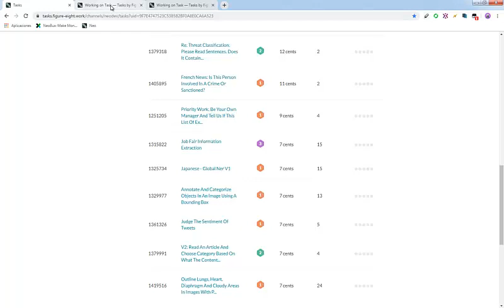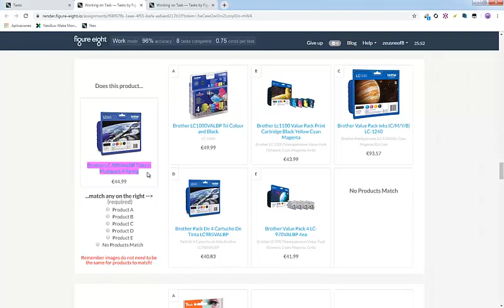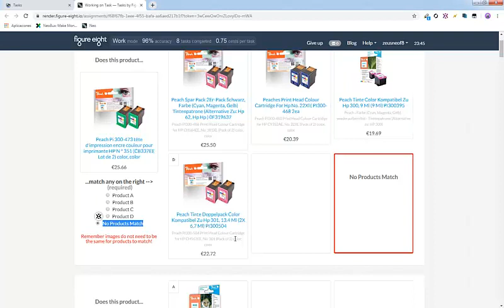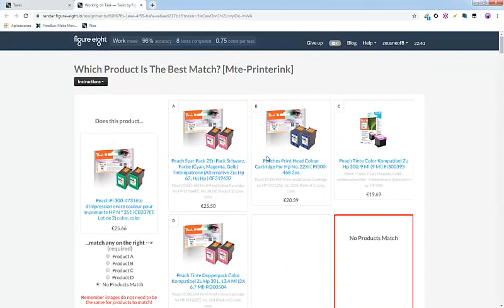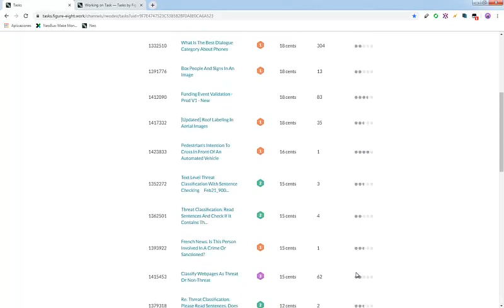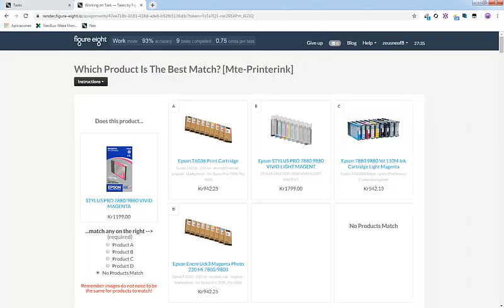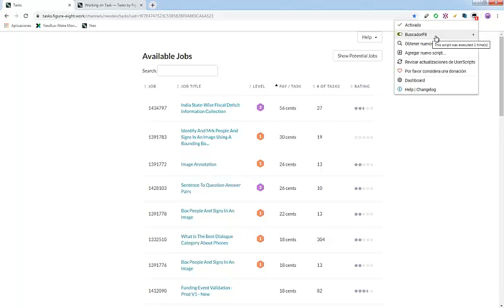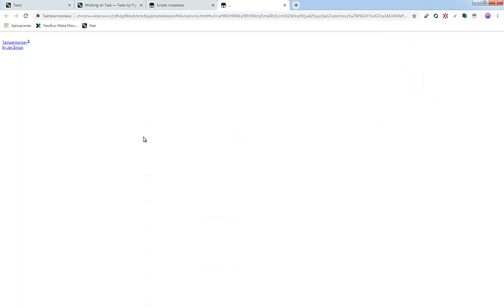Uso de complementos en Chrome F8T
Si te gusto el video y estas interesado en obtener mas ayuda sobre este y otros task de Figure 8 , unete a nuestro grupo privado de trabajo , dándole me gusta a este video , suscribiendote a mi canal de Youtube y comunicandote con nosotros a la siguiente dirección de E-mail con los siguientes datos

-Enlace a tu perfil de Facebook, perfiles falsos o recien creados no seran aprobados

-Al grupo se accede mediante una menbresia mensual para el disfrute de todos los beneficios brindados

Unete a nuestro grupo privado y obten mejores ingresos en este fabuloso mundo de los minitrabajos.

Tambien puedes buscarnos en facebook mediante el siguiente enlace